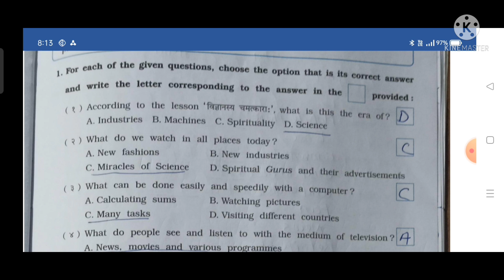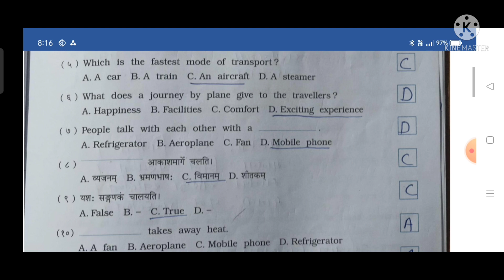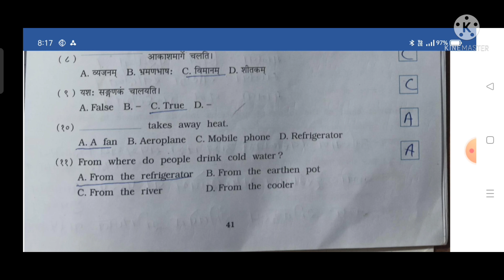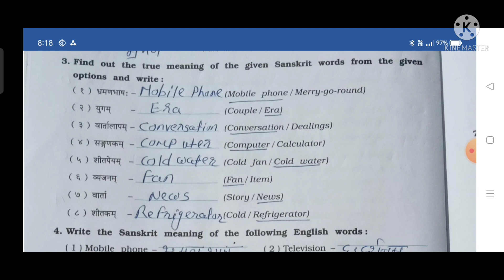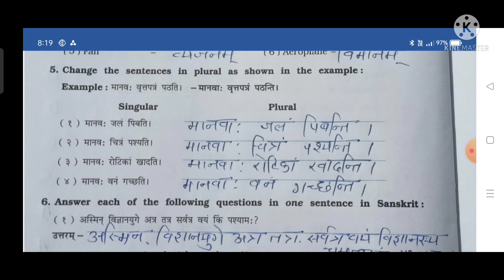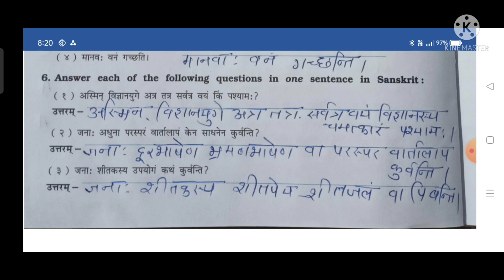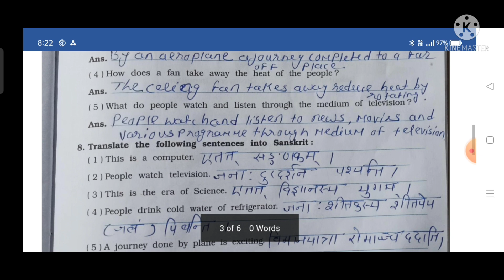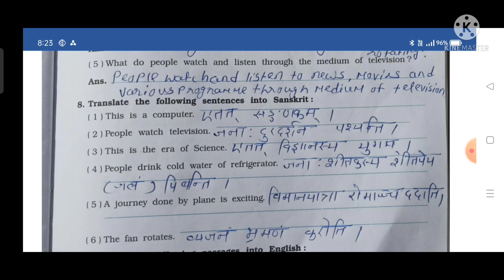Class 7 Sanskrit SEM 2 lesson 6 विज्ञानस्य चमत्कारा Sanskrit Workbook solution Gujarat board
All chapters explanation, summary, exercise CBSE/GSEB/NCERT grade :- class 7 GSEB subject  :- Sanskrit workbook book :- Sanskrit workbook for semester 2 lesson 6 विज्ञानस्य चमत्कारा  Easy explanation in for other grades and subject study material. kindly visit and subscribe our channel Sarika study academy.
class7 sanskritworkbooksolution gujaratboardsolution class1to10std.questionsandanswers In this video i explained Sanskrit workbook lesson 6 विज्ञानस्य चमत्कारा: you under stand the explanation and question and answers i hope this video help for your learning If you like than subscribe to my channel and hit the bell icon. .
* Also music credit to : Kinemaster music office music
 Class 7 Sanskrit textbook and Workbook Solution Gujarat board playlist links